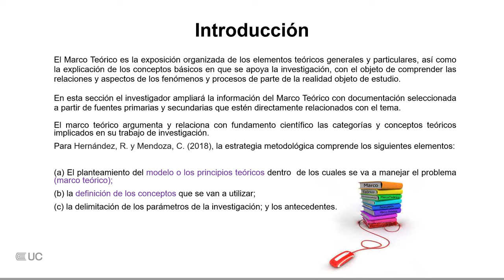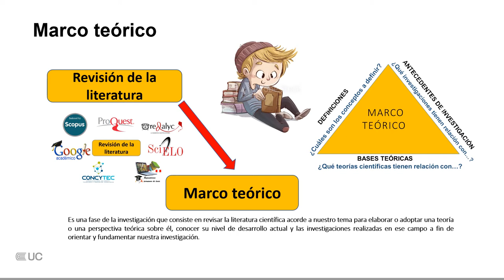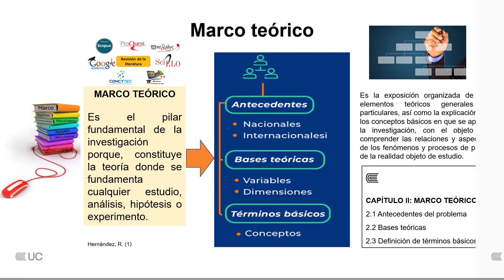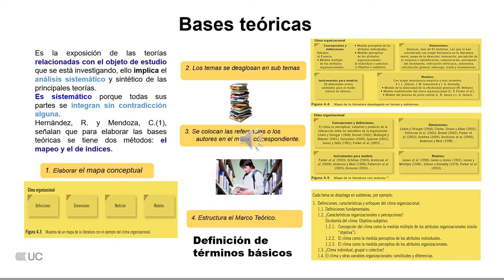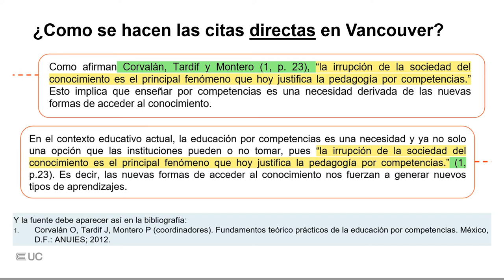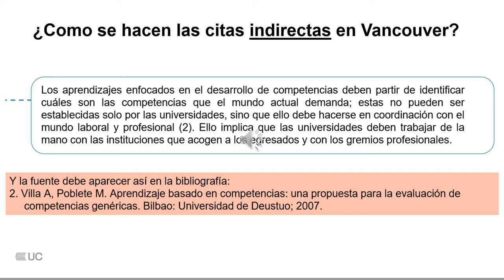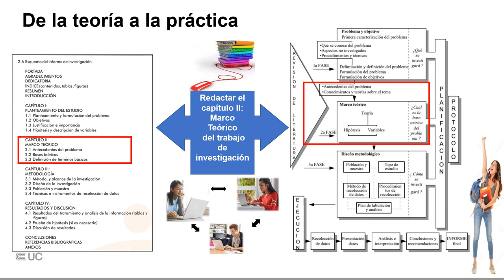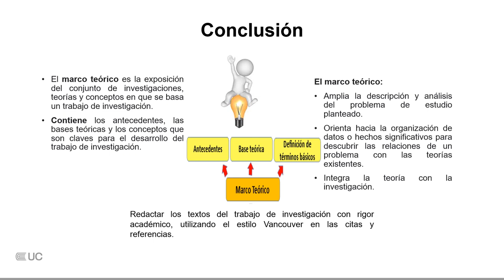Marco Teórico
Modalidad Presencial